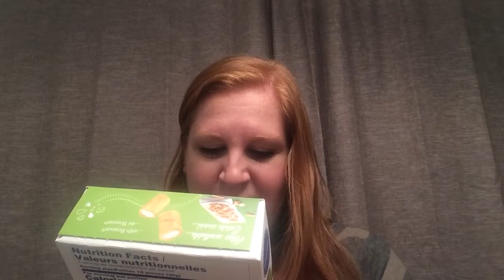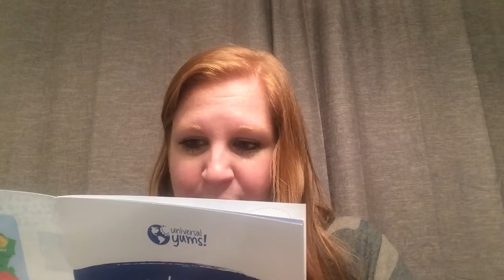Universal Yums: France!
We try snacks from France!